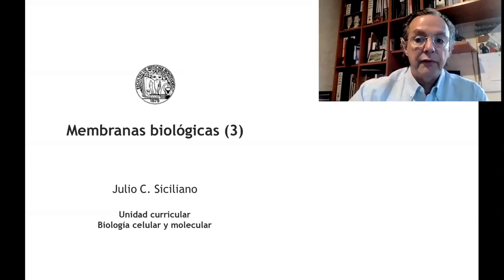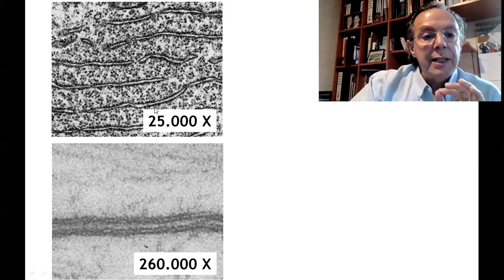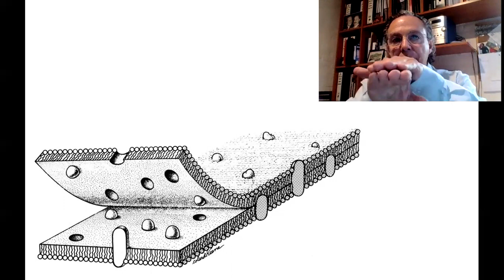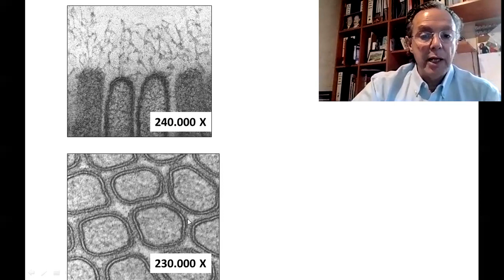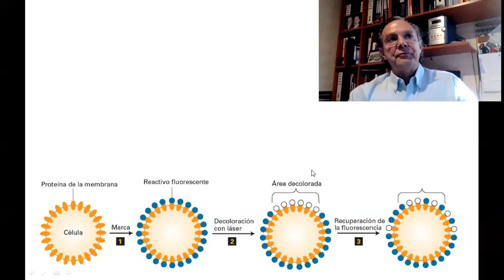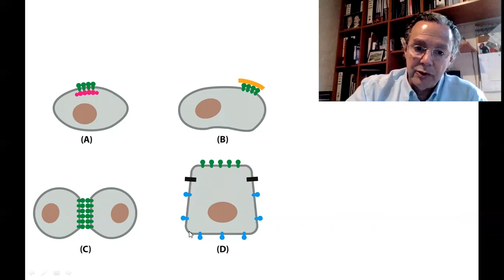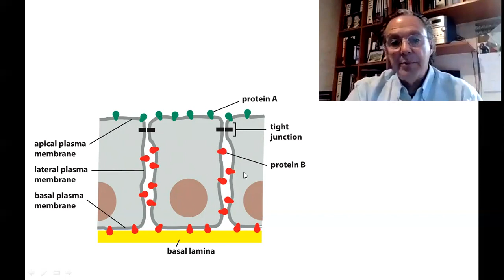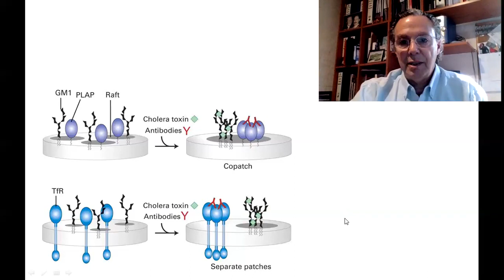BCM - T1c - Membranas biológicas (Parte 3)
Teórico 1c - Membranas biológicas (Parte 3)
Julio Siciliano
2020